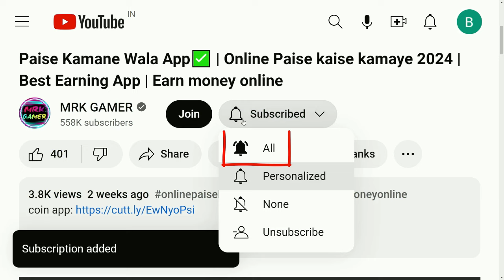SKILL SKIN KAISE LE | SKILL SKIN HOW TO UNLOCK | FREE FIRE ME SKILL SKIN KYA HAI